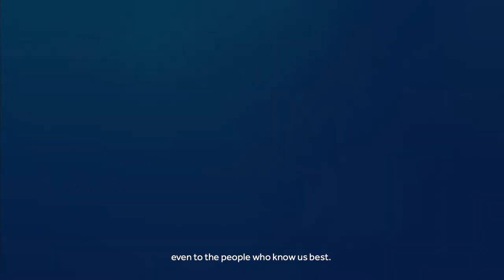Type 1 Diabetes is Like a Balloon...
Life with Type 1 diabetes is a constant balancing act. It's like keeping a balloon in the air. And it’s time we start talking about it.